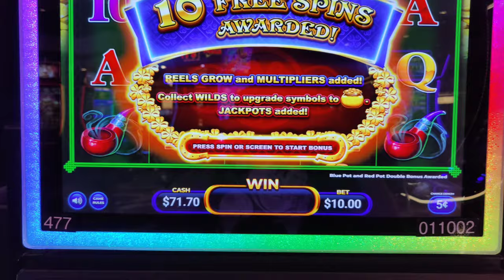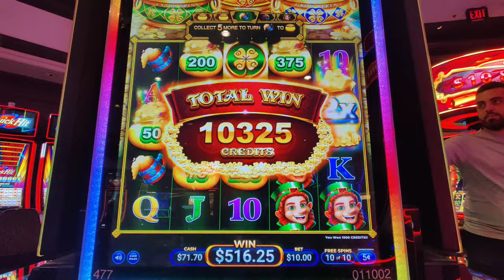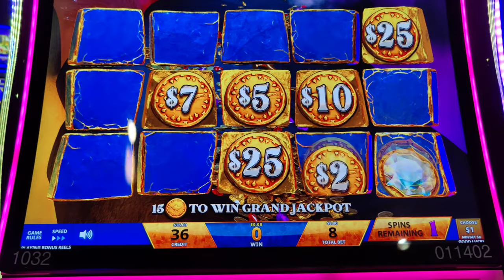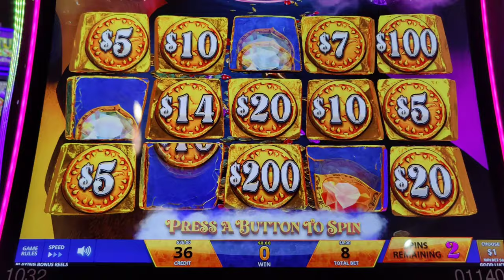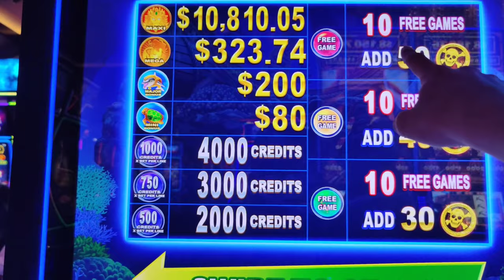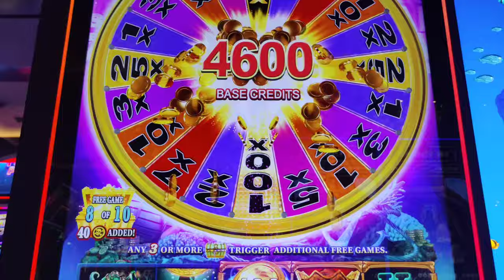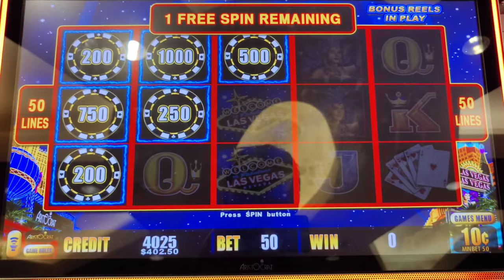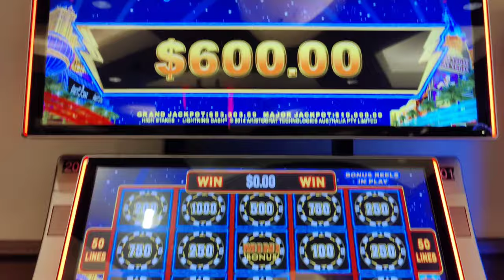Winning Big at Horseshoe Las Vegas!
Part 10 of my Labor Day 2023 Vegas trip.  My flight home got cancelled, which means one more day in Vegas.  It's my first time staying at @HorseshoeLasVegas  and I'm chasing big wins on Triple Coin Treasures, Mystery of the Lamp, Ocean Spin, Lightning Cash High Stakes, and Monte Carlo!